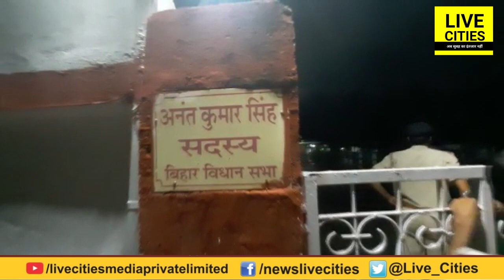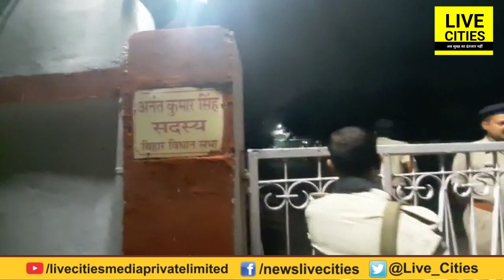Anant Singh फंस गए हैं बुरी तरह, UAPA वाली धारा ले लेगी उनकी विधायकी भी, जाएंगे लाल घर | LiveCities